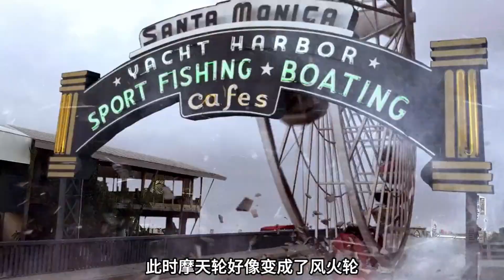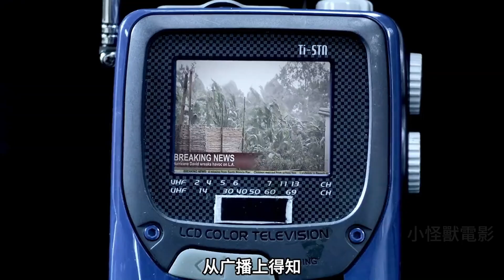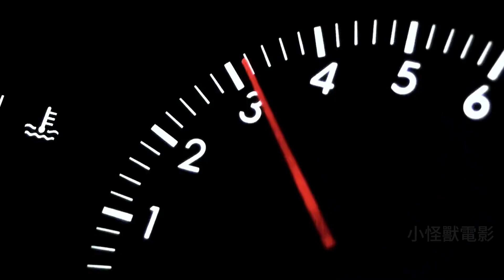龍捲風襲擊城市，無數鯊魚從天而降！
《鯊捲風》